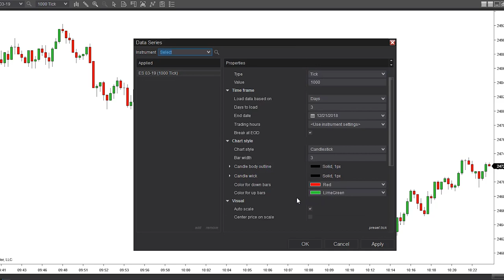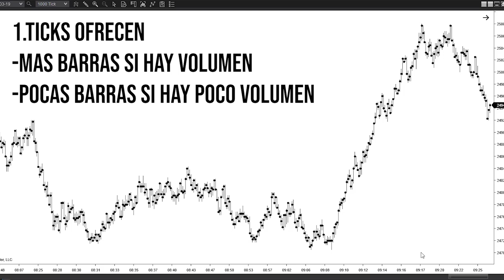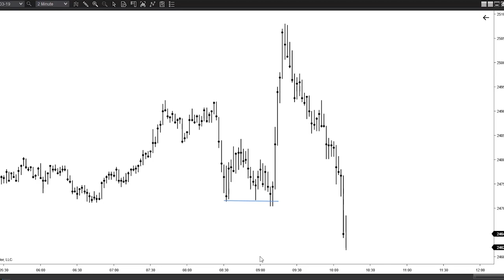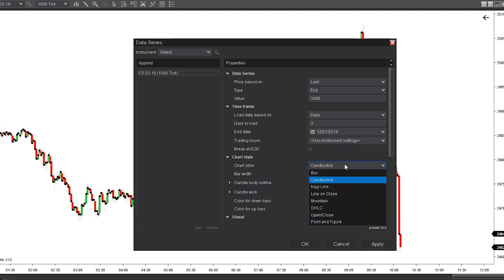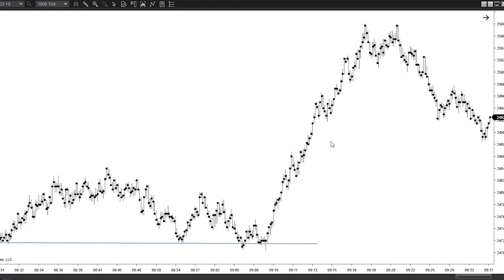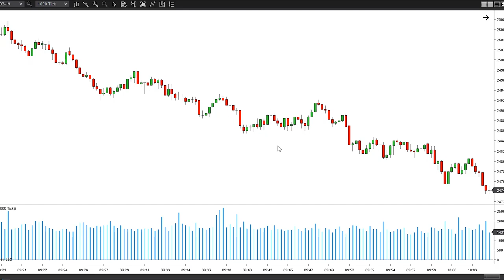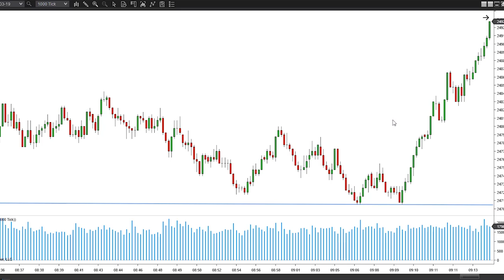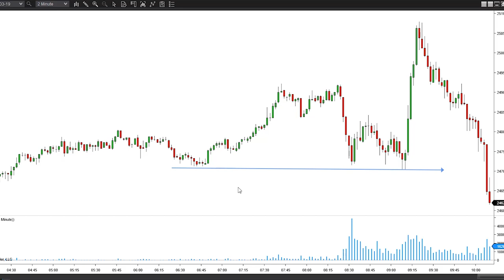COMO leer GRAFICAS en TRADING [ Velas Japonesas - BARRAS TICKS y temporalidad]